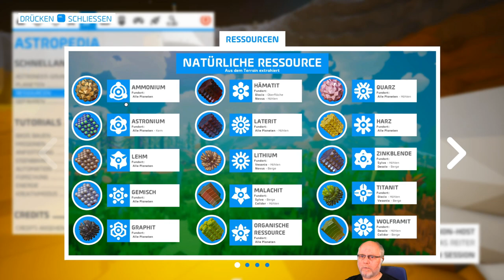Astroneer deutsch S2E055